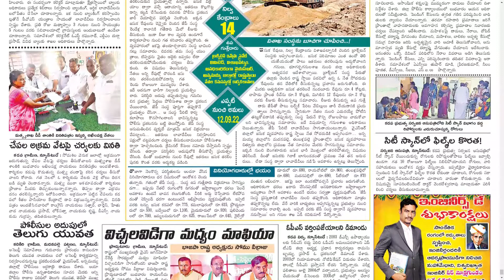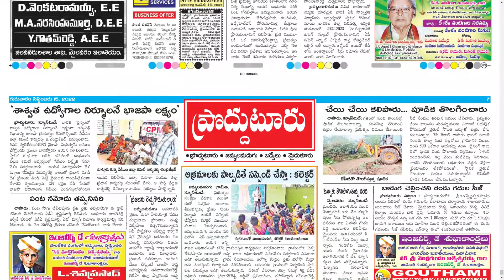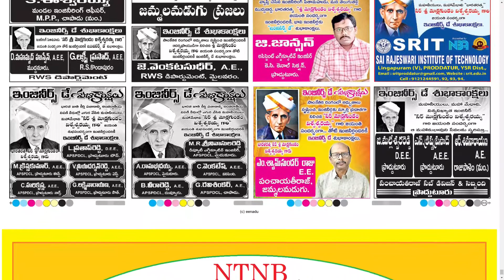EENADU KADAPA 15 SEPTEMBER 2022 THURSDAY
Telangana news
Ap news
Cricket news
Sports news
Cinema news
Bussines newspaper
Crime news
Chaduvu paper
Education newspaper
Eenadu antharyaami
Antharyami eenadu
Telugu antharyaami
Apprentice jobs
Vasundara paper
Eenadu vasundara
Eenadu karimnagar
Haaybujji paper
Prathiba
Eenadu pratibha newspaper
Prathiba paper
New intiatives by politicians
Telugu news
Gk questions